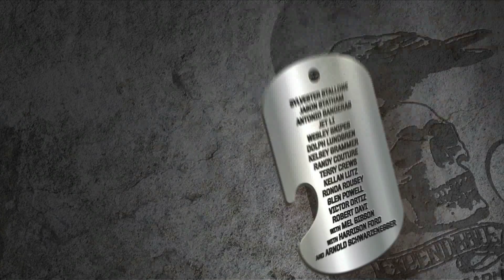『エクスペンダブルズ3 ワールドミッション』映画オリジナル予告編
エクスペンダブルズ最大の危機！ 危険度MAXのミッションは、世界へー

最強の傭兵軍団″エクスペンダブルズ″を率いるバーニー（S.スタローン）に下されたCIAドラマー（H.フォード）のミッション。それはかつて共にエクスペンダブルズを結成した仲間であり、現在は悪に染まったストーンバンクス（M.ギブソン）の捕獲作戦だった・・・。
ニューヨーク、モスクワ、ブカレスト、メキシコ、アフリカ―、世界で繰り広げられる仇敵との攻防。だがエクスペンダブルズの弱点を知り尽くした最強の敵・ストーンバンクスの力の前に、決して若くないチームの仲間たちの身を案じたバーニーは、チームを解散し、若いメンバーと新たにチームを組んで挑むのだが・・・。
解散を言い渡された男たちのとった行動とは？ CIAドラマーが隠し持つ驚愕の切り札とは？

11月1日(土/映画サービスデー) 集え[約束の地](映画館)へ